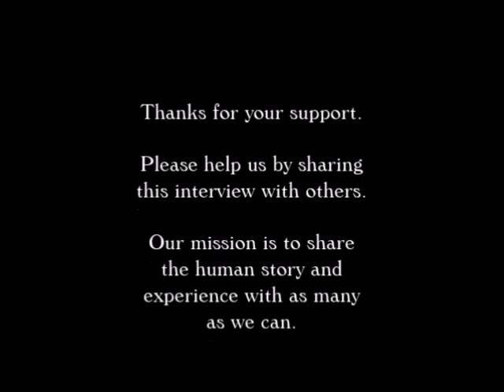Fred Koller Interview on The Paul Leslie Hour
Veteran songwriter Fred Koller is interviewed by Paul Leslie